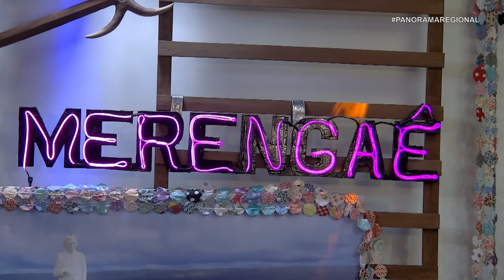PANORAMA pede pra fazer um pix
Programa Panorama Regional de segunda a sexta das 19h as 21h, ao vivo.
Banda Merengaê,  veio de Teofilândia(BA) participar do panorama regional e mostrou gingado e balanço com o hit faz um pixizinho.